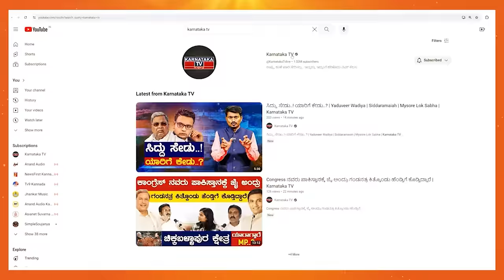ಪೂಜಾರಿ Vs ಹೆಗ್ಡೆ! | Kota Srinivas Poojary vs Jayaprakash Hegde | Udupi Chikmagalur | Karnataka TV